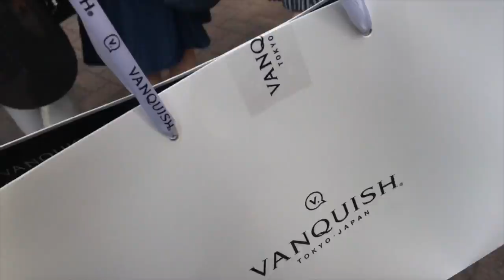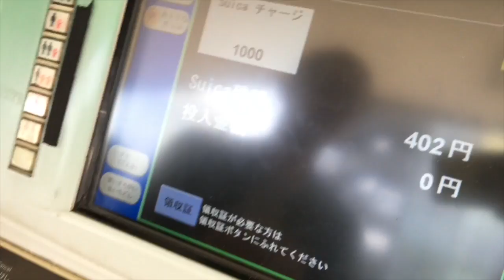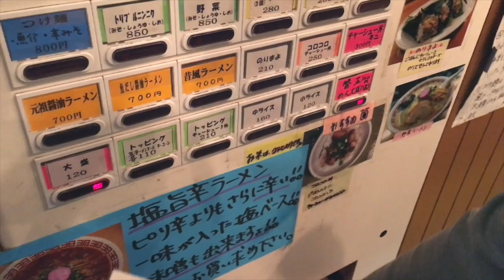Japan Vlog 2016 - Chapter Nine / Last Day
Previous Video